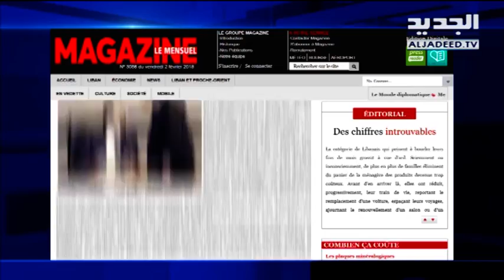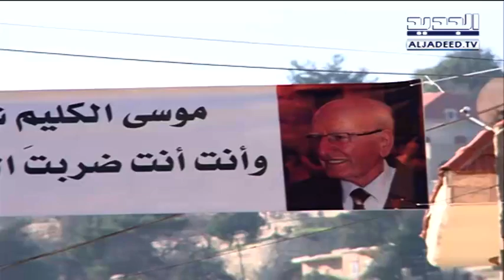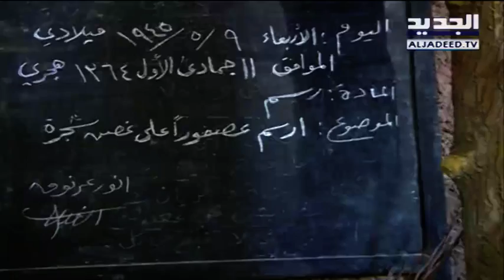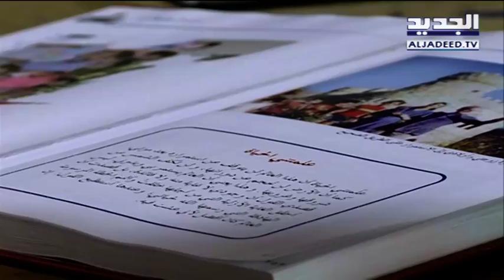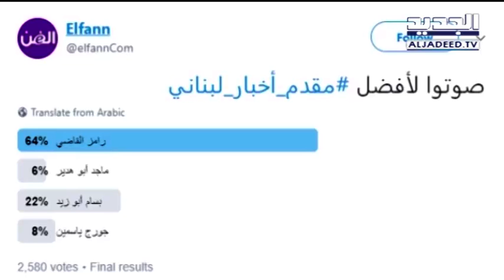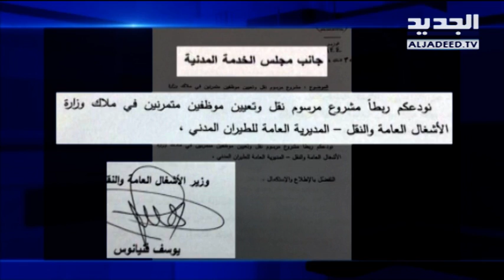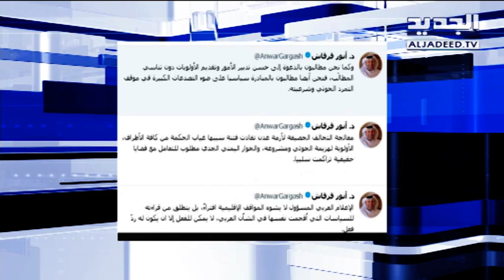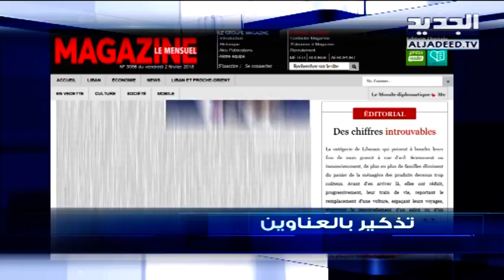نشرة الأخبار المسائية 02-02-2018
نشرة الأخبار المسائية ليوم الجمعة  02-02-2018 مع داليا أحمد وشادي خليفة من قناة الجديد